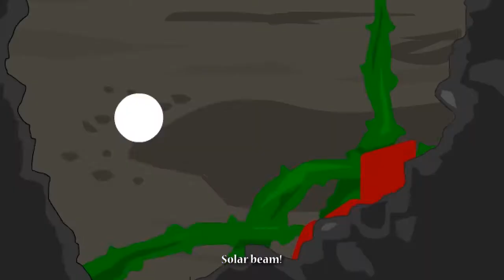Fatwa Amin Rais Showreel 2019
Fatwa Amin Rais - 2d Generalist
S1 Seni Rupa, Telkom University

This is my 2d showreel featuring my personal animation and some university project.